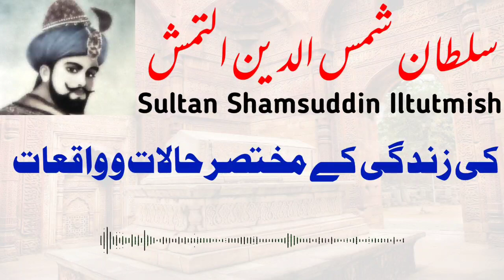Sultan Shamsuddin Altamash complete history in urdu|| سلطان شمس الدین التمش کی مکمل تاریخ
Voice👉🎤Nasir Aslam
Voice Editor 👉Maheen Aslam
Label👉Digital Urdu Library

Please appreciate if you like our efforts. We are always happy to hear from you!😊 Please share your feedback in the comments.